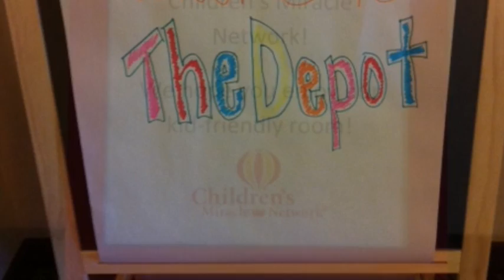Renaissance Kid's Room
This room can be purchased at a $15 premium with the proceeds going to CMN and Gillette Children's Specialty Health Care